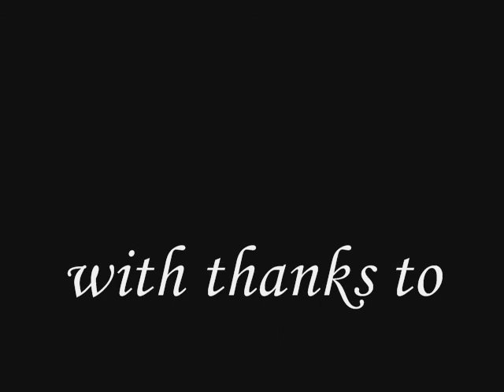billy bear animation